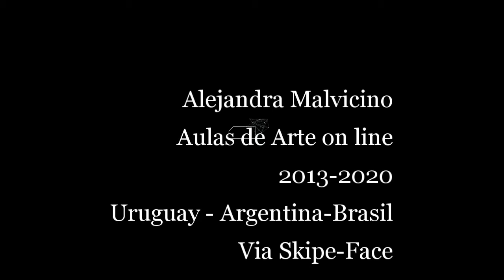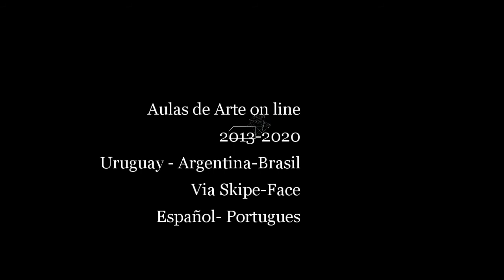Aulas de Arte on line - Alejandra Malvicino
En mis clases on line desarrollo la técnica del revés que se fundamenta en conocimientos de Betty Edwards y mi experiencia con distintas búsquedas relacionadas al Arte y la Salud. Trabajo en mi obras y con los alumnos el lado derecho del cerebro, la abstracción, la expresión desde el inconsciente y los colores como expresión del espíritu.
El material utilizado es la excusa para llegar a óptimos resultados en breve tiempo, y con grandes resultados.
Clases on line son a traves de faceboock o Skipe, y son en español o Portugues.
Paises que ya participan Argentina - Uruguay - Brasil